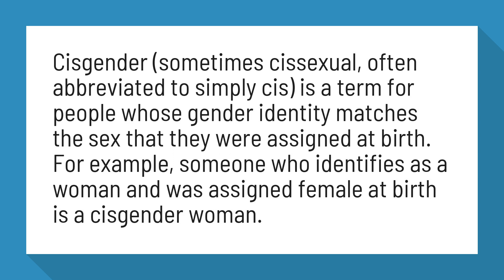What does CIS mean LGBT?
Cisgender (sometimes cissexual, often abbreviated to simply cis) is a term for people whose gender identity matches the sex that they were assigned at birth. For example, someone who identifies as a woman and was assigned female at birth is a cisgender woman.